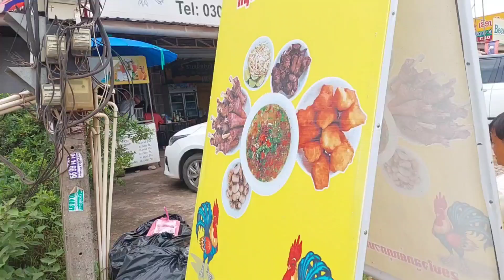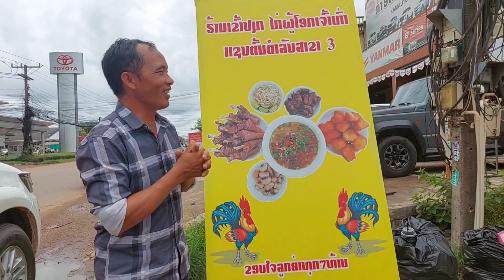noj qhob poaj coob qab heev